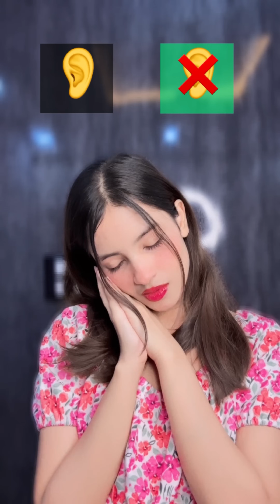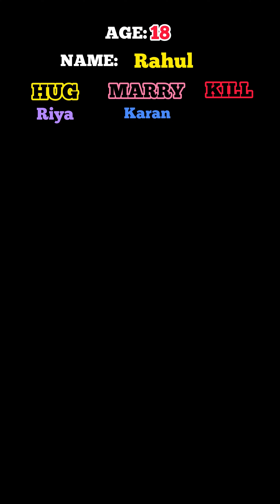Full Series: Most Viral Superpower Series🪄